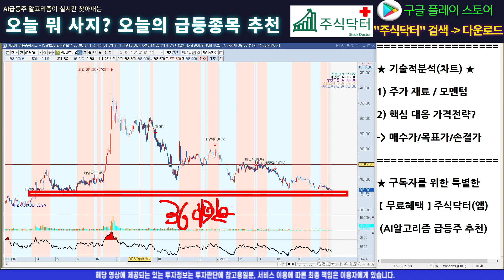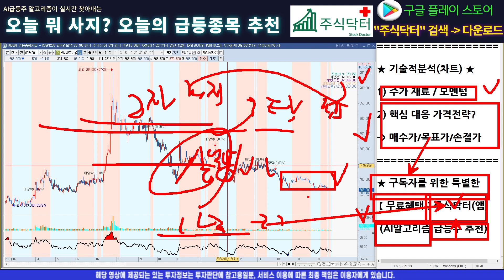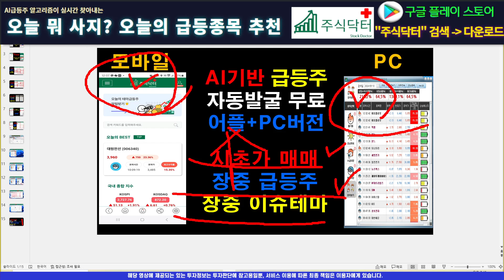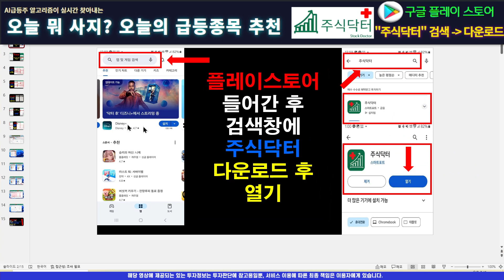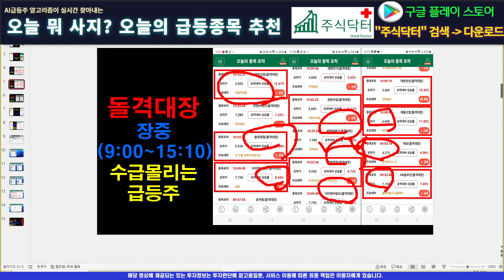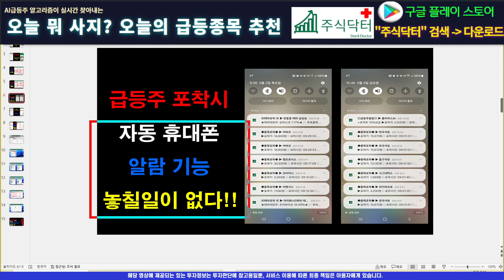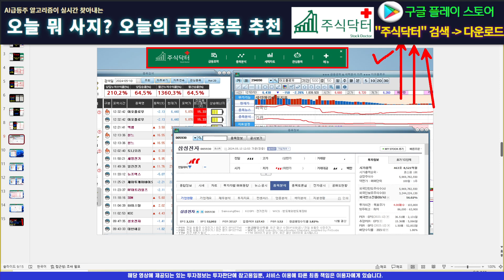[주식]posco홀딩스 - 돈버는 종목이 진리다! 명확한 근거와 원칙 제시